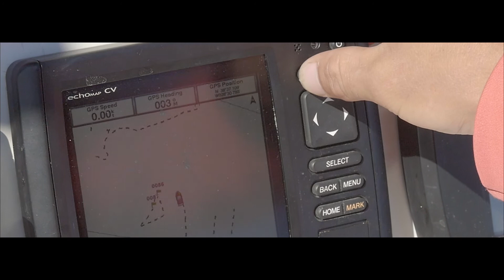L'ARMONIA... DI UN GIORNO PERFETTO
Voce e immagini per descrivere il giorno perfetto...